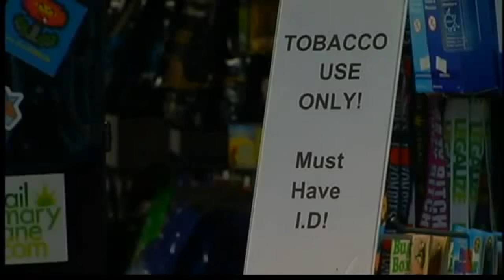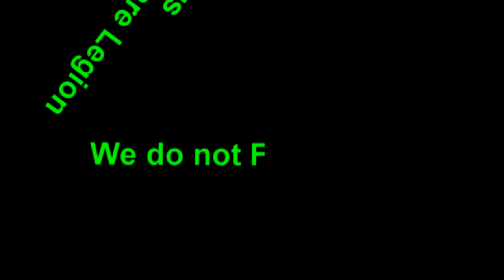Police Caught Planting Drugs In Small Business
Imagine all the times racist corrupt cops have planted stuff on innocent people or framed them and got away with it? How many times do people have video evidence? If this man hadn't his life would be ruined for nothing.